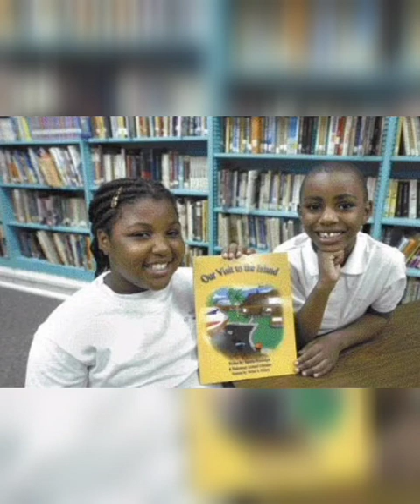The Grands and Great Grands of Wendell & Alberta Christian of Dominica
Video from Gabriel Christian